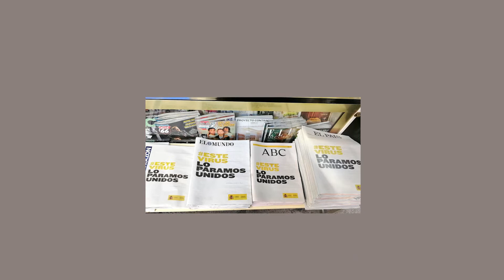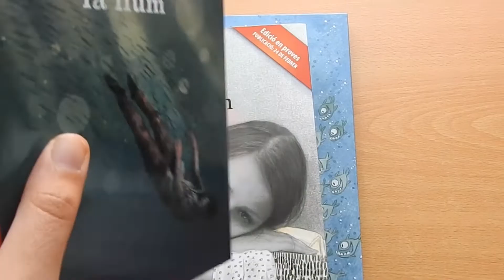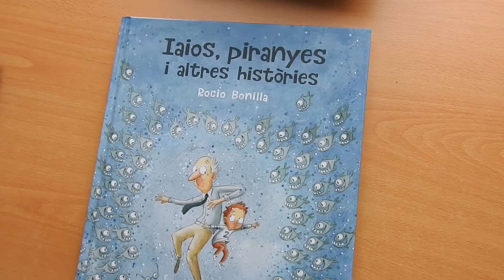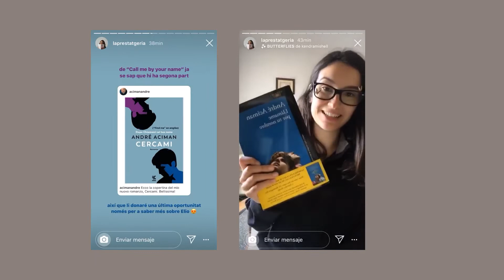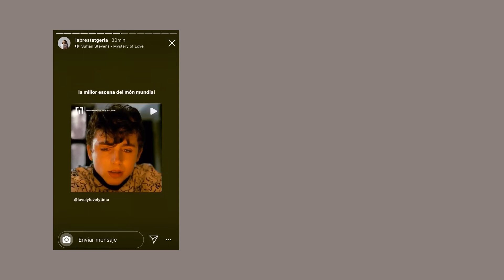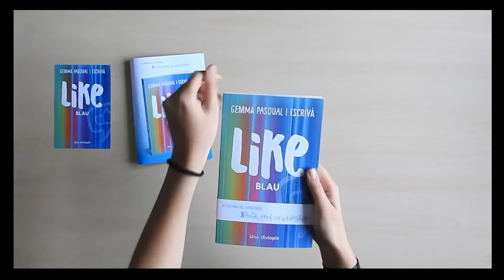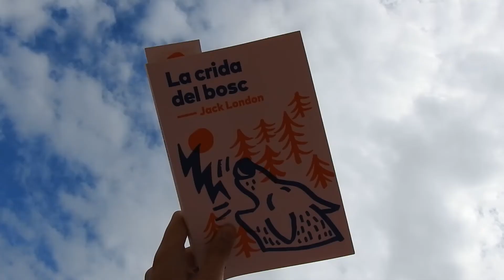VLOG | Primera setmana (lectora) de quarentena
Així ha sigut la meua primera setmana de confinament pel COVID-19.

No oblides subscriure't per a veure més vídeos sobre literatura.

(intro) Cançó d'Orxata Sound System - La dança del velatori